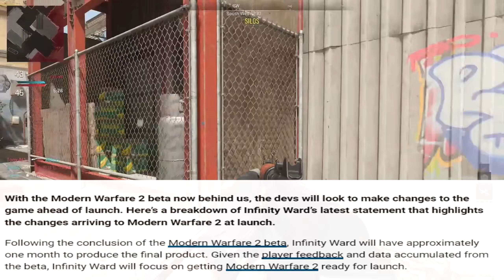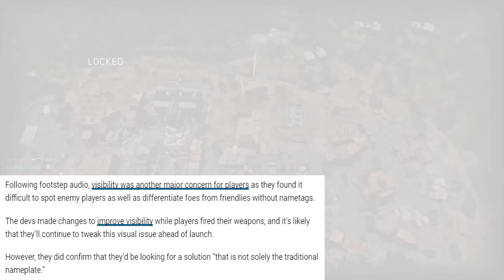Infinity Ward Keeps Making The Same Mistakes...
The Modern Warfare 2 multiplayer Beta is finally over, thank God